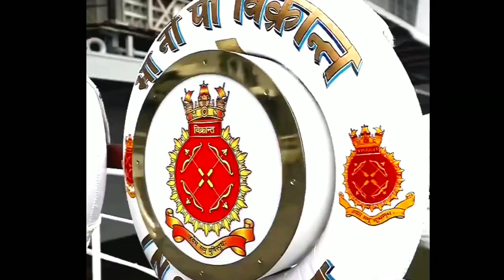Indian Navy New Flag | PM Modi Unveils New Ensign Of Indian Navy | INS Vikrant |English News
new launch flag by Modi ji to Indian army Navy#news modijivideo @NarendraModi

INS Vikrant | PM Modi Unveils New Ensign Of Indian Navy | India Navy New Flag | English News

Prime Minister Narendra Modi unveiled the new naval ensign or the 'Nishaan' that is inspired by the great Maratha Emperor, Chhatrapati Shivaji Maharaj. The unveiling came alongside the commissioning of aircraft carrier Vikrant. For years, a red cross on a white background, with the national flag in the corner and the Ashok Stambha in the centre had been the flag of the Indian Navy.